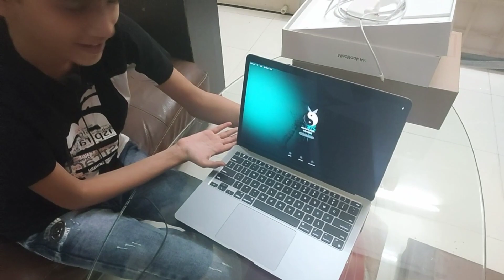unboxing vlog | mom and son vlogs